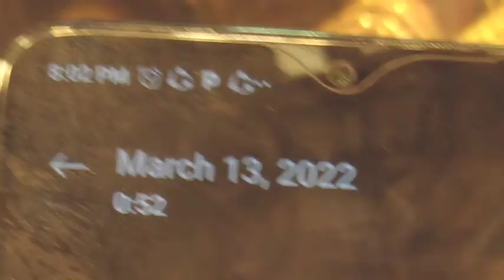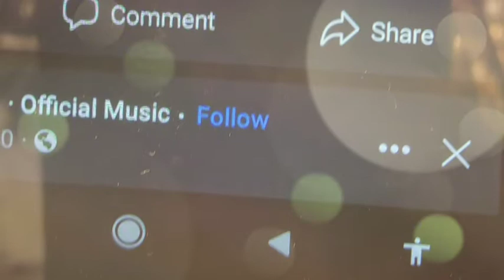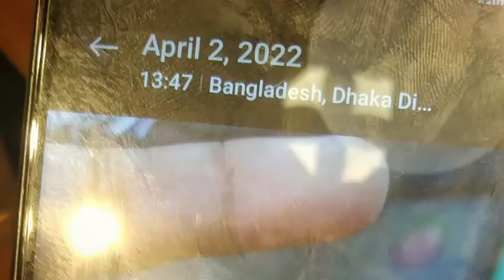new design neclec, jarwa, sitahar collectio. 100% making free. call -01712435246